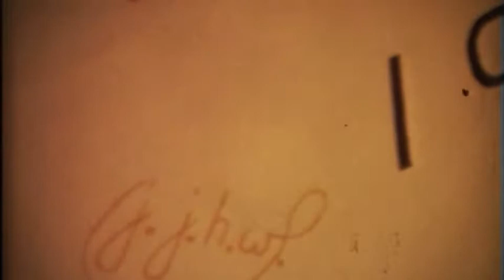King's Worcester at Henley, 1975